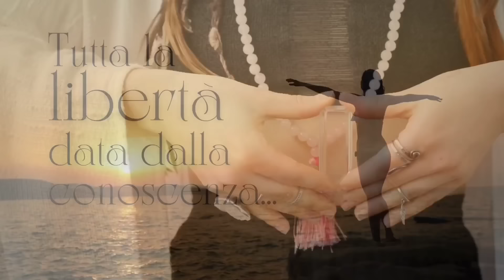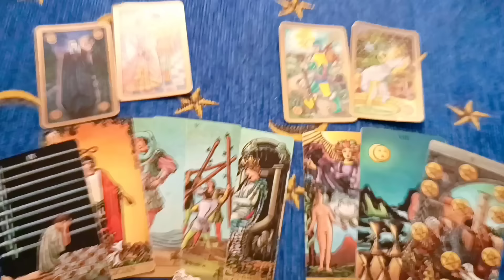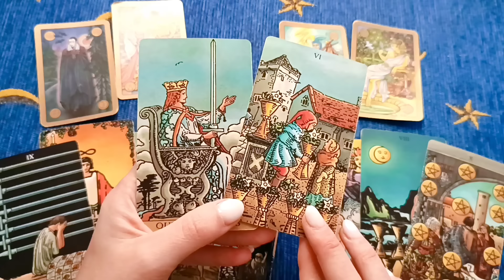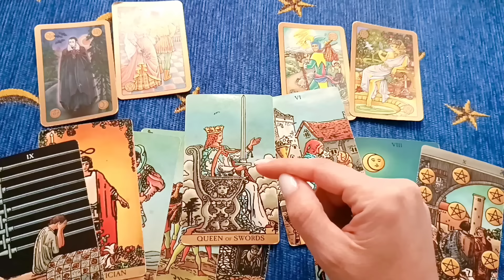Questa persona non molla!!! 💖🔮 Tarocchi oggi Oracolo giornaliero amore